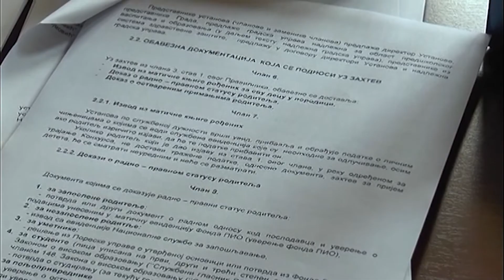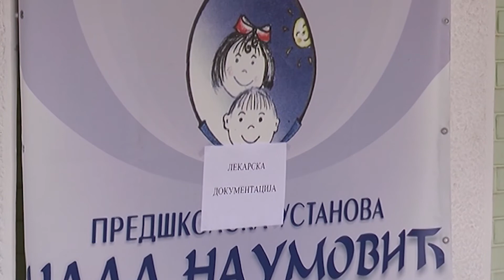Veće interesovanje za upis dece u vrtiće